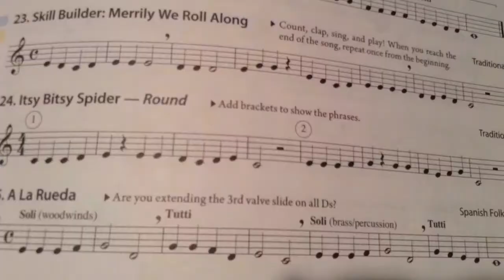Itsy Bitsy Spider - Trumpet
This video shows me playing Itsy Bitsy Spider on Trumpet